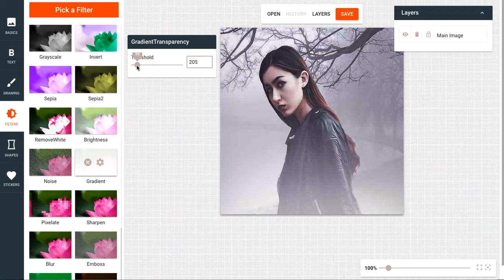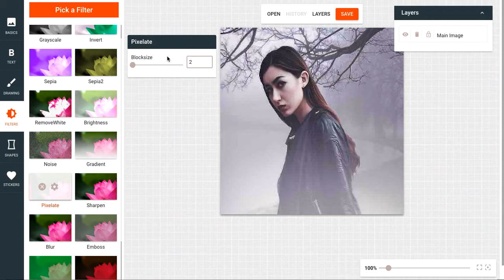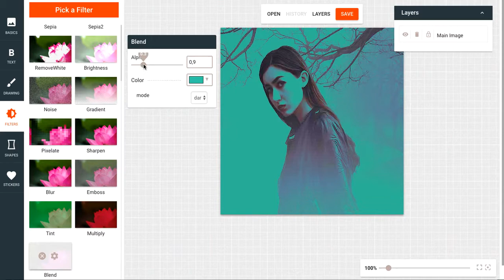Image Edit Online Photo Filters Demo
This video is a demo of the amazing filters available on Image Edit Online. A free online image editor.

We upload a photo and test out all of the available filters. You can see how easy it is to manipulate any photo to create amazing effects.

Choose from 15 amazing photo filters, mix them up, change the variables and create something special!